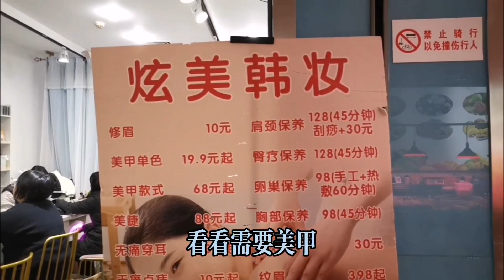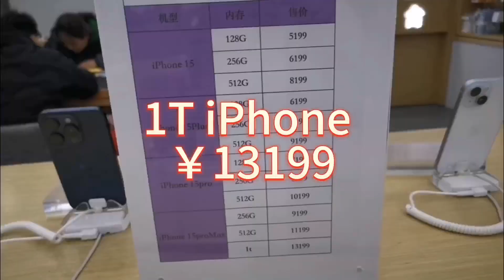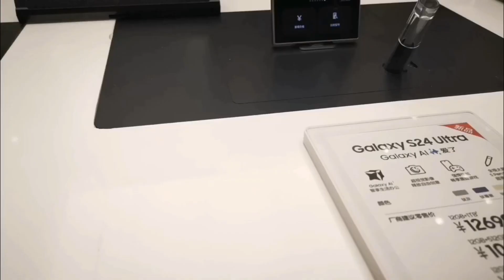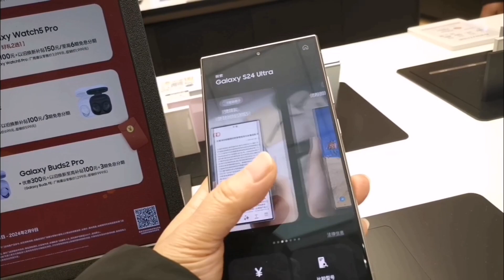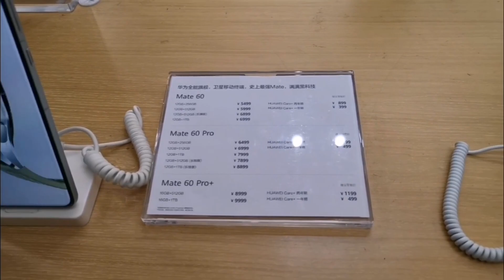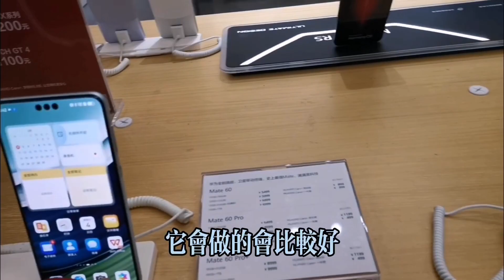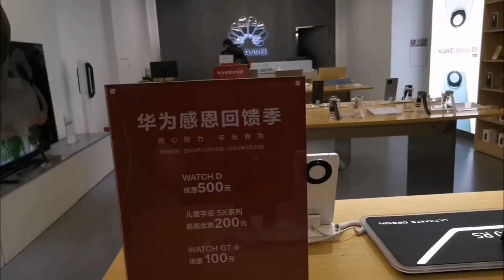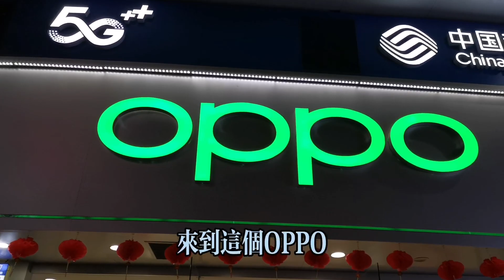哪款手机性价比最高？2024年中国手机物美价廉的是哪款？手机电池、像数和屏幕都非常历害而且还不贵的是哪个牌子？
我要买手机了！柳州夜景很美，出去逛街，看看各种品牌手机，想买1T大内存的手机，iPhone15,Huawei mate 60, Samsung S24, ViVO x100 哪个最好，性价比最高？